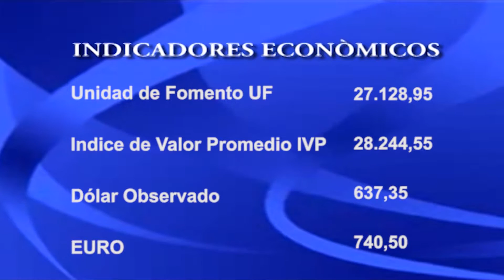NOTICIAS 19 DE JUNIO.// PARTE 2